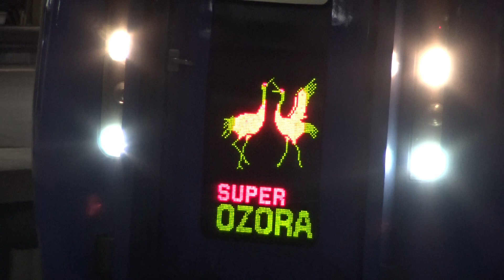深夜の釧路駅を出発する特急スーパーおおぞらキハ283系の回送列車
深夜の釧路駅を出発する特急スーパーおおぞらキハ283系の回送列車です。
人影もない夜の釧路駅を、根室本線上りの特急スーパーおおぞらの回送列車が、大きな警笛音と轟かし、ヘッドライトとヘッドマークを点灯させて出発していきます。